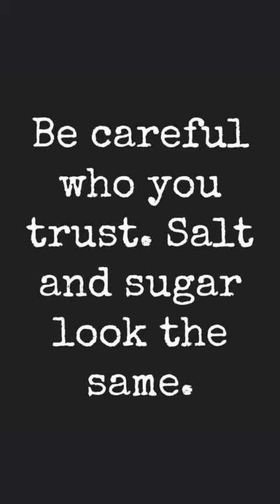Quotes#youtubeshorts viralvideo shorts ytshorts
Quotes#youtubeshorts

DEEP QUOTES from the greatest Thinkers ➤ [Listen Before Sleep]

cognitive behavioral therapy, pure o ocd, ocd recovery daily motivational deep quote will rogers quotes about life, carl jung's quotes that tell a lot about ourselves, bright quotes julius caesar quotes, gaius julius caesar quotes, caesar quotes deep in thought
deep in thought music
deep in thought steak fry